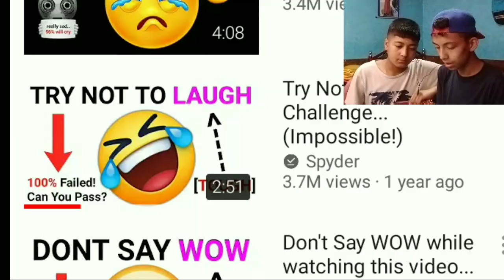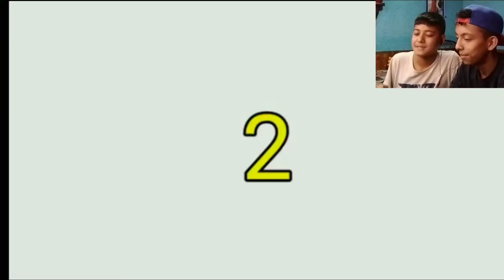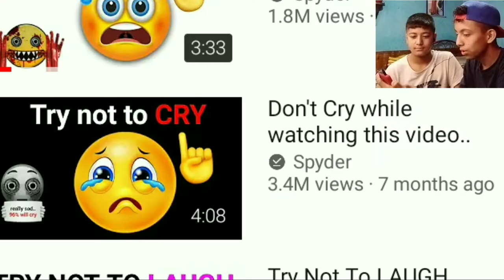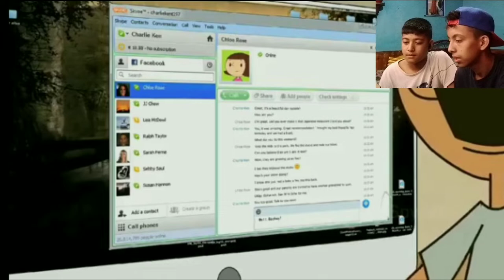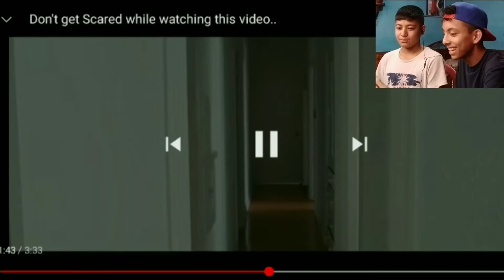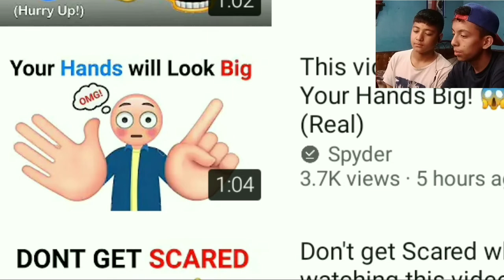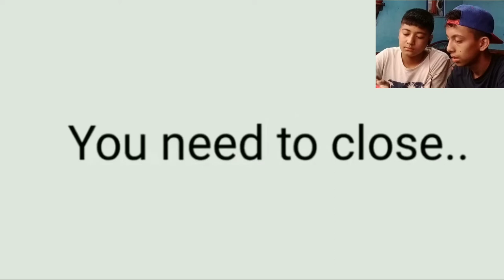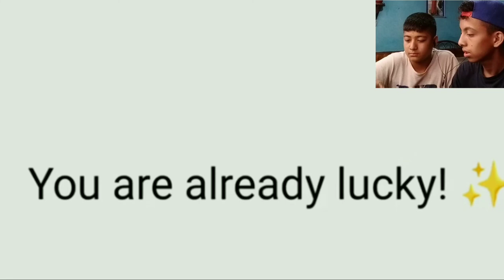TRY NOT TO LAUGH CHALLENGE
[  ] comment the category of video you want

[  ] Keep supporting 🙏

tips the balance in favour of fair useminecraft
kamikazevondoom
shorts
dome romantik
dbd
dead by daylight
cinewhoop
dead by daylight pig
guide
op
how to
win
best
checkmate
best chess players
lcs
league of legends
lck
lpl
lec
spring
vod
full game
lcs 2022
lec 2022
spring split
lol
lolesports
the division 2
thedivision2
division2
the division 2 xp farm
gameplay
kamikaze vondoom
rust base
rust base design
walkthrough
top 10
dead by daylight gameplay
minecraft 1.19
minecraft shorts
dream
meme
tech
rpg
easy
roguelike
sifd
quick
cheap
new game
mr crepido
tower defence
base survival
beginner
dbd pig guide
dbd pig
crepido
all the mods 7
all the mods 7 modpack
all the mods 7 mod
total war
three kingdoms
total war three kingdoms
kong rong
furies of beihai
thunders of jian'an
max lucado
max lucado 2021
alerting
always pray and never lose hope
ethylene generator
minecraft ethylene generator
minecraft all the mods 7 ethylene generator
minecraft mods ethylene generator
minecraft ethylene generator all the mods 7
all the mods 7 ethylene generator
all the mods 7 modpack ethylene generator
all the mods modpack
all the mods 7 ep1
all the mods
fpv freestyle
fpv reviews
2.5
foxeer foxwhoop
foxwhoop 25
more disciplined
self control apps
self control
goal setting
gym motivation
morning motivation
hard work
develop discipline
habits
how to achieve your goals
goals
how to achieve success
behavior
willpower
motivation
disciplined
discipline
studying
how to learn
education
productivity
how to be disciplined
self discipline 2022
self discipline
self discipline motivation
how to build self discipline
become unbreakable with these self-discipline tips
max lucado sermons
webhook
metric collection
metrics
zabbix troubleshooting
distributed monitoring
infrastructure visualization
oracle linux
ubuntu
rhel
centos
monitoring software
open source
network monitoring
infrastructure monitoring
monitoring
zabbix 6.0 lts
zabbix
reviewthecheapest
how to remove phone screen protector
remove glass screen protector
how to remove iphone screen protector
how to remove cracked glass screen protector
how to remove tempered glass screen protector
how to remove glass screen protector
gorilla glass screen protector
phone screen protector
iphone screen protector
best screen protector
screen guard
tempered glass screen protector
screen protector
tempered glass
screen glass protector
glass protector
livestream
youtube live
live
boss killer poe
boss killer
boss killing
boss kill
forbidden rite build
coc occultist
occultist fr
forbidden rite occultist
ci coc forbidden rite
ci forbidden rite
ci coc fr
coc forbidden
cast on crit forbidden rite
coc forbidden rite
coc fr
forbidden rite path of exile
forbidden rite poe
forbidden rite 3.18
forbidden rite
3.18
path of exile
poe
tenkie
tenkiel
tenkei
tenkiei
pastor max lucado
max lucado sermons 2021
special sermons
special message
supernatural
jesus
heaven
healing
angels
prophecy
maka
cheevo
completion
completions
1000g
fastest
easiest
trophies
trophy
achievement guide
achievements
achievement
turbo controller
party games
4 player
4 controllers
steam
pc
playstation
ps5
ps4
xsx
xbox series
xbox one
xbox
true achievements
octafight trueachievements
octafight trailer
octafight gameplay
octafight walkthrough
octafight trophy guide
octafight achievement guide
octafight achievements
octafight
christopherodd
grim dark fantasy
king arthur knights tale review
king arthur knights tale walkthrough
king arthur knights tale part 1
king arthur knights tale gameplay
king arthur knights tale
king arthur knights tale lets play
yugiohtcg
tcg
deckprofile
games
yugioh
minecraft mods
minecraft lets play
prayer
faith
tinkers 1.18.1
tinkers construct mod minecraft
tinkers construct
urgent message
modded minecraft
super turtle all the mods 7
superturtle920
super turtle
superturtle
acro
stability
hover
slow
fast
filming
cinematic
minecraft but
race
freestyle
pro
better
good
commando 8 voice
elrs
range
flight time
insta360
camera
flight controller
esc
battery
demo
flight
review
unboxing
fpv
protek r25 pusher
protek 35
protek 25